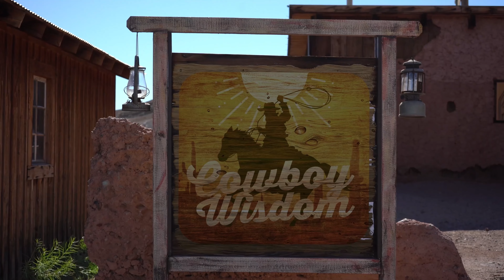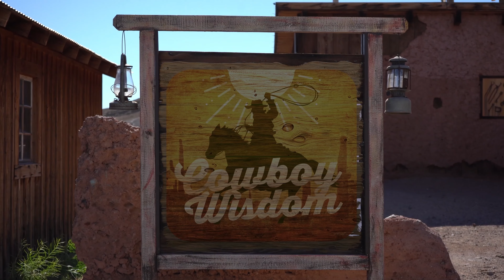Rain Washes Away Pain Mediation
Rain Washes Away Pain Meditation

Welcome to the rain washes away meditation Now sit back relax allow this picture a scenery to calm You internally all the way from your top of your head to your toes as you feel yesterday's pain float away You witness this scenery with a splendorous spectacular way as you take a deep breath
Let it out slowly as you witness the scenery calm you internally and allows your mind to go away as you listen to color your subconscious with the scenery of your dreams. As today's rain washes away yesterday's pain, you open your veins of fame feeling adventurous.

Mystical energy flow through your arteries of artistic agility as you color your life with a picturesque prowess of your dreams as You watch the rain cleanse away all the debris from yesterday You witness the sunrise stream on bountiful Nirvana rebellious intuitive savvy energizing your day to
Opens the way to listen to your inner rising revelations.

Energize your brain. Open your enterprising prowess to color your world with your adventurous ardors. You soar above the earth streaming optimism, appreciating the robust talents within you. As you understand now, you've got sleek, unique talents to ballet you through life with a bold acumen, loving life every day, tantalizing spectacular energy within you.

As you witness the scenery, you go deeper into relaxation to feel the calm serenity of your heart and soul. As your mind went away, you opened to the featureless canvas of your dreams, coloring your subconscious scenery with the scenery of your dreams as you witness the lavish abundances flow.

To you like the rains coming from the heavens you feel the freedom of you to realize your foster revolutionary enterprising endeavors dawning optimistic money to flow from you from all sources in the universe as the rains clear away all your debris as the sun rise opens your sassy tenacity to listen to the world for whatever expands you through life.